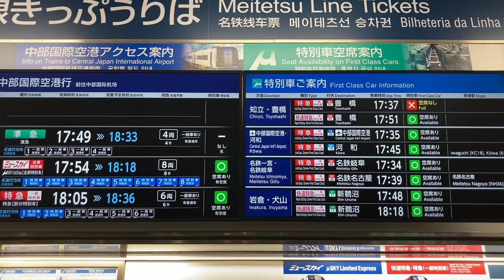名鉄 金山駅 中央改札口 きっぷうりば 中部国際空港行きと特別車ご案内のLCD発車標(発車案内ディスプレイ)